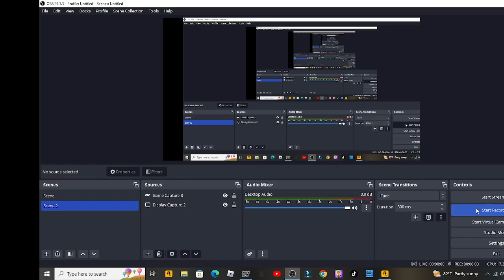gta tbogt pay n spary shootout